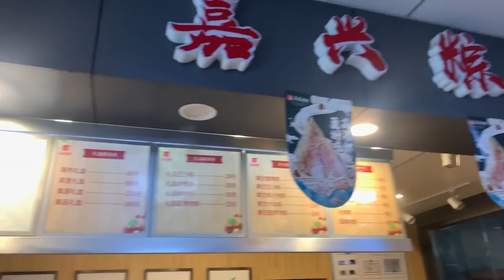到了浙江安吉，这里山清水秀民风淳朴，漫山的茶香和花香，来对了